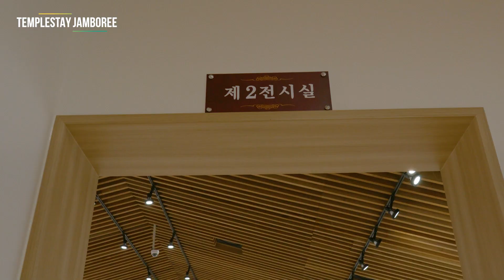Templestay 'Jamboree German contingent in Sudeoksa'_수덕사를 찾은 잼버리 독일 대원들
여름햇살을 닮은 독일에서 온 잼버리 대원들이
우리나라 불교계의 주요 사찰 중 하나인 충남 예산 수덕사를 찾았다
Jamboree contingent from Germany, exuding the warmth of summer, embarked on a visit to Sudeoksa in Yesangun,
one of the prominent Buddhist temples in the Chungcheongnam-do region of South Korea.

한국 불교에 대한 기대감과 흥분으로
연신 미소를 잃지 않았던 잼버리 독일 대원들!
Infused with their eager anticipation and excitement for Korean Buddhism,
the Jamboree German contingent wore smiles that never seemed to fade.

3층 석탑이 고즈넉하게 자리하고 있는 대웅전 탐방부터
사찰 음식을 맛볼 수 있는 저녁공양, 경건한 불교문화를 엿볼 수 있는 저녁예불 체험은 물론
고요한 마음을 다스릴 수 있는 다도체험,
108배 체험, 염주 만들기, 무궁화로 세계일화 쓰기 등
Starting from the serene presence of the three-story stone pagoda in the Daeungjeon,
to savoring temple cuisine for dinner, immersing themselves in the solemnity of the evening ceremony,
and indulging in various experiences like tea ceremony,
108 bows, making a yumjoo, and even writing ‘世界一花’ calligraphy with the mugunghwa flowers,

아름다운 사찰 수덕사에서 펼쳐지는 다양하고 다채로운
잼버리 대원들의 1박2일 템플스테이 체험을 함께 떠나보자!
Let's go on a 1-night-2-day Templestay experience of diverse and colorful Jamboree contingent at Sudeoksa Temple!